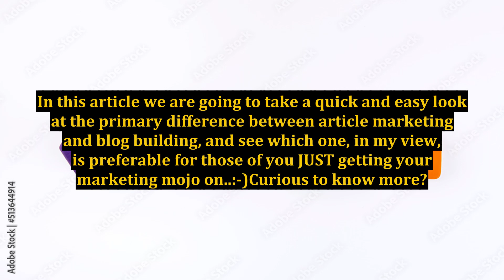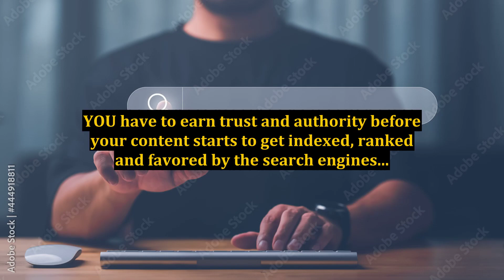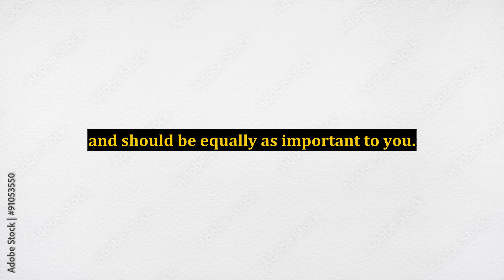Article Marketing or Blogging? STUMPED? The Easiest FREE Traffic Strategy for Beginners